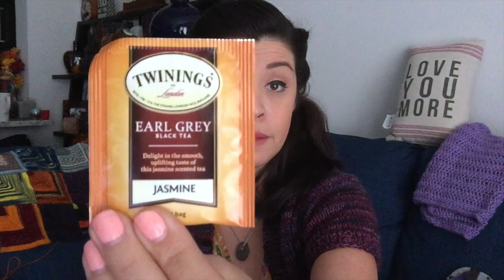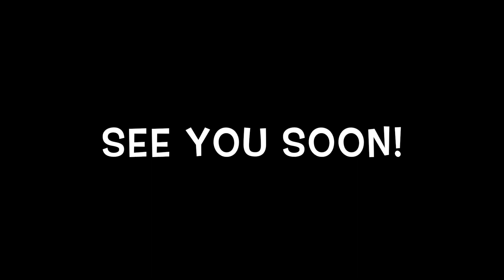Bad Wolf Girl Sits & Knits- Episode 8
I am Meg, a knitting, crocheting, spinning, singing, ukulele playing, art teacher who loves all things crafting :)

Find Me!
Ravelry! KNITMONSTER1217

Happy knitting!